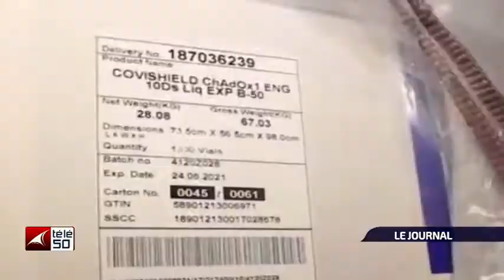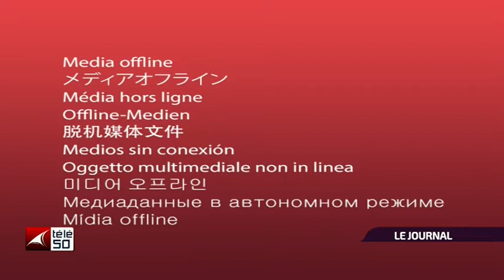JOURNAL TELEVISE DE 13H DU DIMANCHE 27 FEVRIER 2022